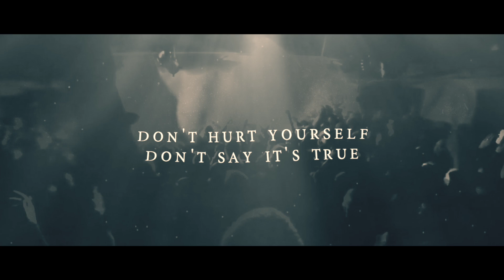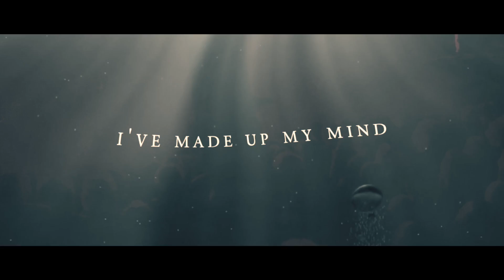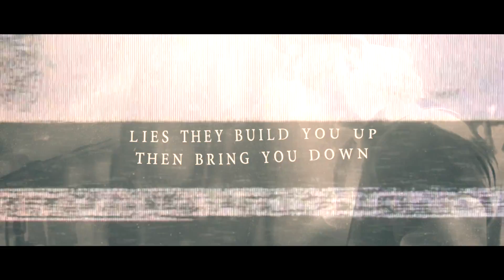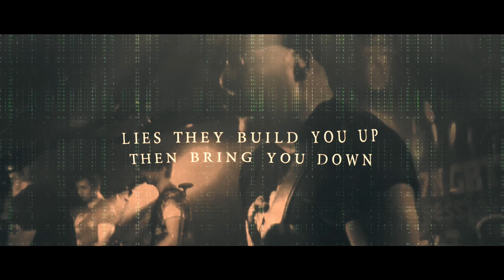GUN - Higher Ground ft. The Sisterhood - Official Video